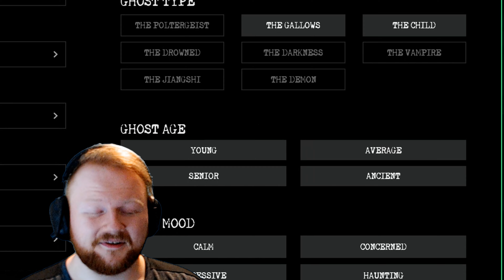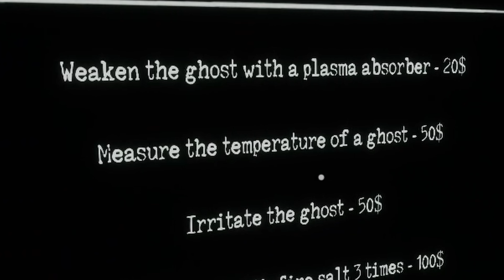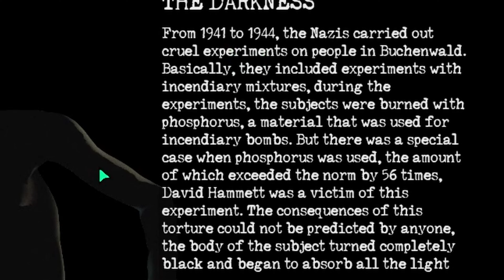Ghost Watchers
It do be kinda spooky, but a little easy.